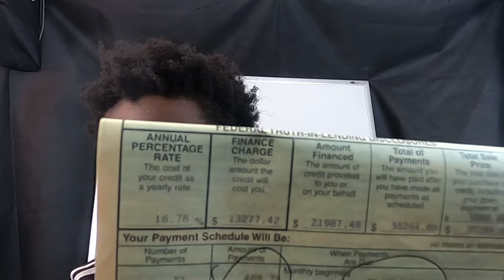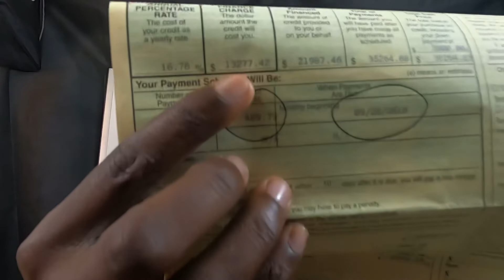My Worst Financial Decision Ever 😭 What To Know Before Buying A New Car From A Dealership!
Hello My Name is Nigel Schroeter however here on youtube I am known by multiple names ( Mr.Suave99, King Of Navy Federal Credit Union, Mr. DON'T SLEEP ON THE MONEY, The Credit Sensei, The Young King, and Many More. This youtube channel was created to inform the youth and uninformed masses of the proper way to build/rebuild, grow, attain and manage credit. In addition to inform them of business opportunities, how to establish a business and business credit. It's your time to RISE AND GRIND!

►Do you value the content on this channel?

Mailing Address: 723 Bernard St Cocoa Fl, 32922

For Credit Repair go to 321creditrepairs.com